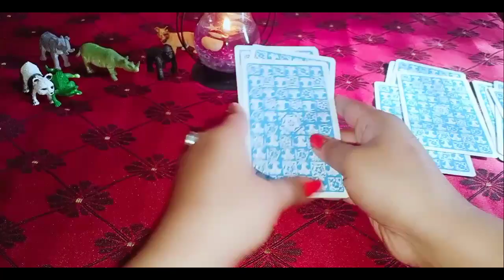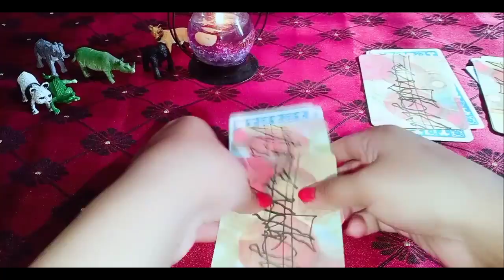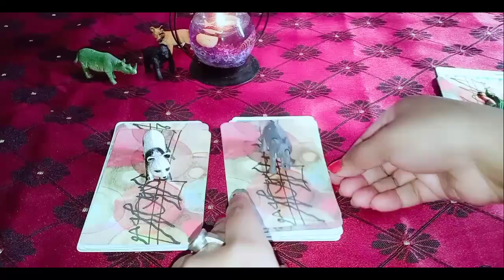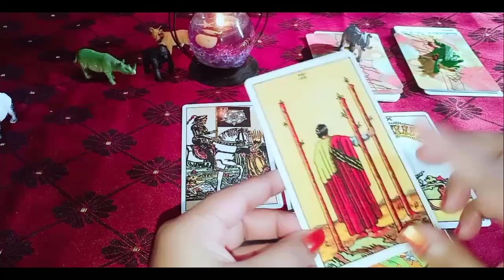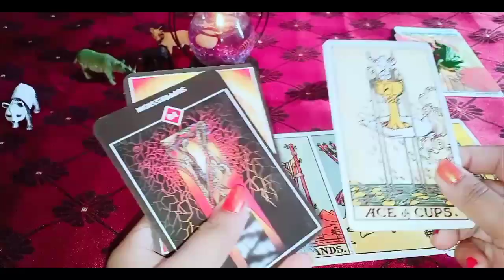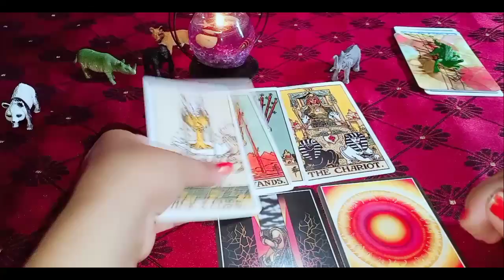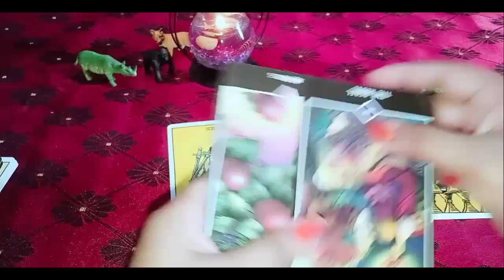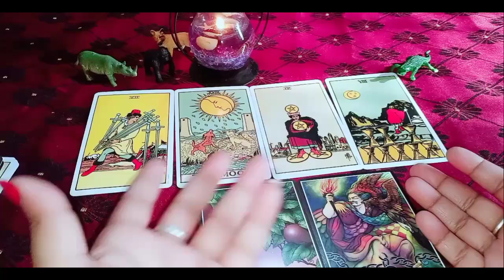Hindi tarot card reading /apki sadi kisse hogi/love or arranged